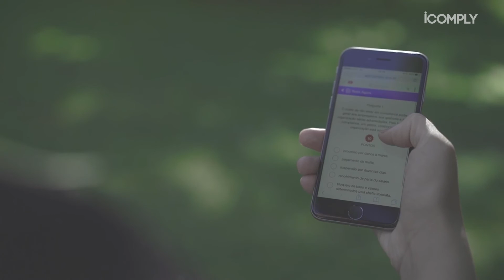Compliance: Ganho Competitivo; Angola e Rolls-Royce & leniência - IComply News #25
Nesta edição: Compliance: análise jurídica da economia; Vice-Presidente de Angola formalmente acusado de corrupção ativa; Investigada, Rolls-Royce negocia "delação premiada" com o governo.

Você gostou das notícias? Os links se encontram na descrição desse vídeo. Acha que ela pode ser utilizada como material de discussão dentro da sua empresa? Deixem ai seus comentários, não se esqueçam de curtir esse vídeo e assinar o canal.

Links das notícias:
Em artigo publicado no Migalhas, Jessé Pereira Junior e Thaís Marçal, ponderam que estudos recentes têm mostrado que a adoção de programas de compliance gera ganho competitivo, pois aumenta a confiabilidade da empresa no mercado.

O Ministério Público de Portugal, no âmbito da "Operação Fizz" acusou o vice-presidente de Angola de envolvimento em crime de corrupção e lavagem de dinheiro.

A empresa britânica Rolls-Royce está negociando com o Ministério da Transparência, Fiscalização e Controladoria Geral da União um acordo de leniência, que é o equivalente à delação premiada, porém reservado às empresas.